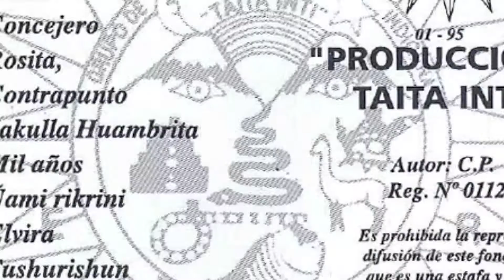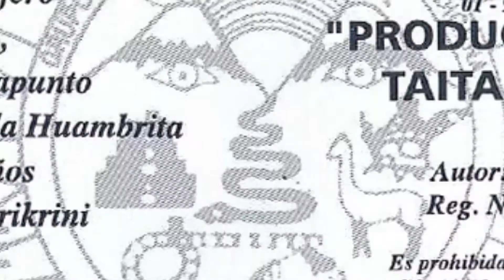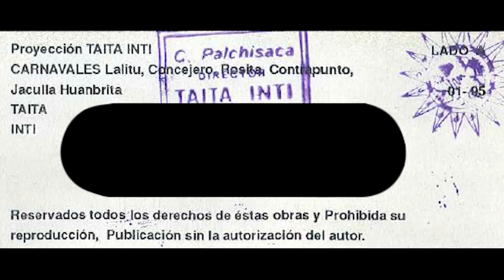TAITA INTI - Hakulla Wuambrita Vol. 2 ▷ (Audio Official) ◄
AUTOR L/M: C.P. TAITA INTI
CONTACTOS
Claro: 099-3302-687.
EL TAMBO - CAÑAR - ECUADOR

Follow TAITA INTI!

NOTA IMPORTANTE.
Cualquier copia o alteración de la canción será penado con la ley.  Obra registrada en el Instituto Ecuatoriano de la Propiedad Intelectual (IEPI) bajo la resolución #292-2015DNDAyDC-IEPI.